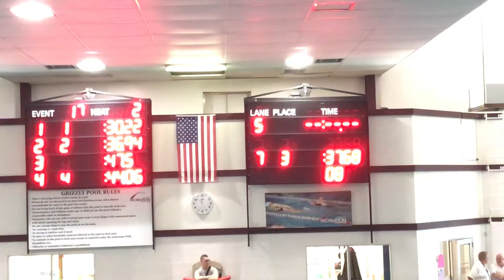Kael swims her first 50 freestyle at the fall MAC invitational.